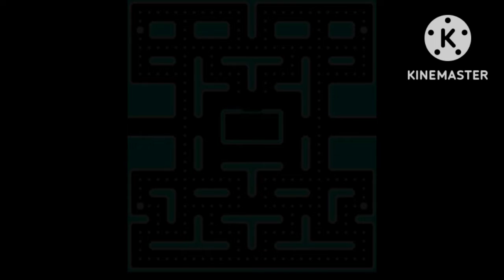pac-man amiga clones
disk 16 mazeman pucman